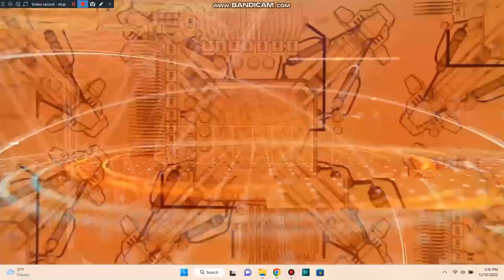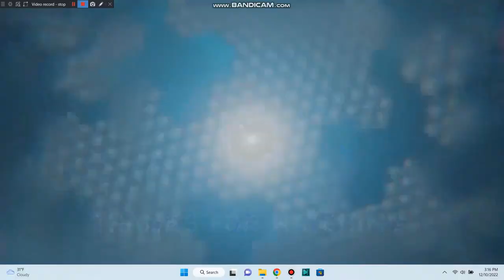WWE Curt Hawkins Losing Streak Full Movie